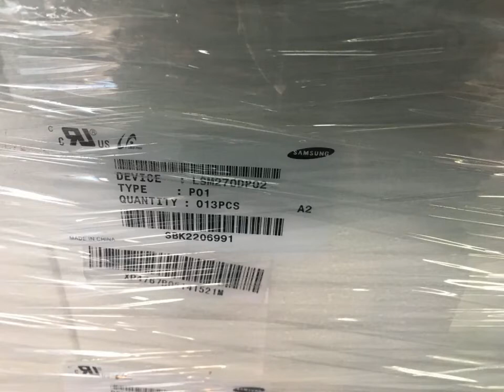SAMSUNG 27 INCH 165 HZ OPEN CELL LSM270DP02 AVAILABLE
wholesale 23.6 inch to 100 inch TV open cell